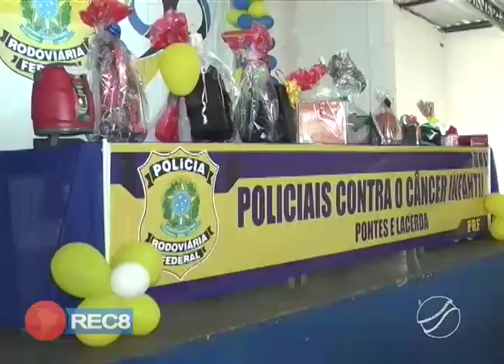PRF DIVULGA OS DADOS DO ANO PASSADO, E NÚMEROS APONTAM AUMENTO DE ACIDENTES NA BR 174